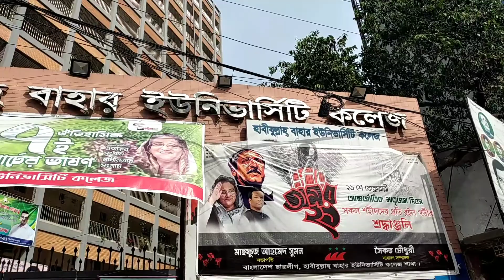Habibullah Bahar University College Dhaka, Bangladesh/How to go Habibullah Bahar University College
Habibullah Bahar University College is situated at Shantinagar at Dhaka in Bangladesh. It is a College under National University. One can get Honours and Masters Degree from this College. It is opposite to Shantinagar Bazar and beside Karnafuli Garden City.